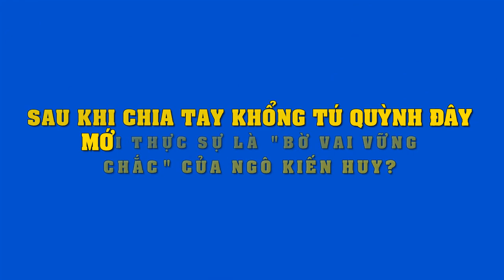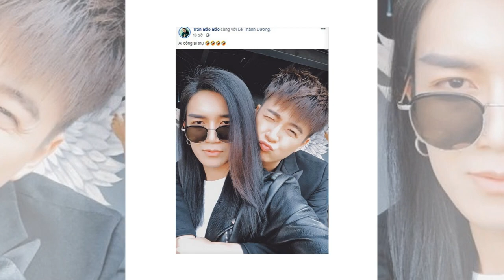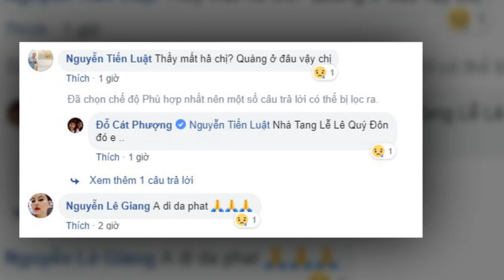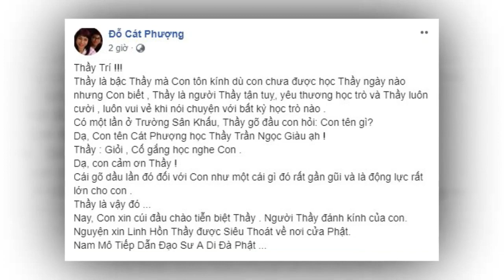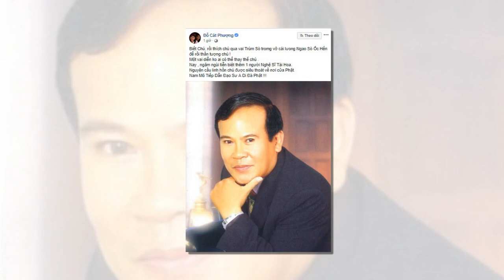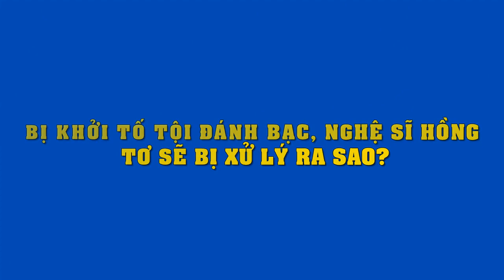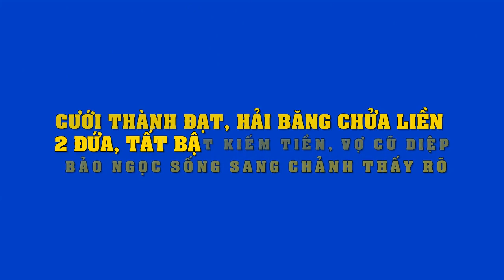Sau khi chia tay Khổng Tú Quỳnh đây mới thực sự là "bờ vai vững chắc" của Ngô Kiến Huy?